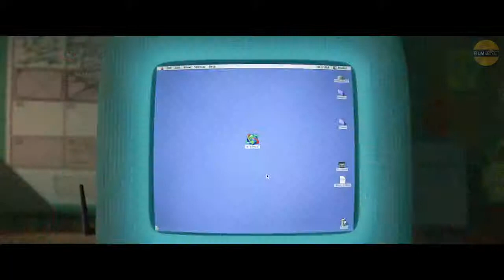WRECK IT RALPH 2 Trailer 2 2018